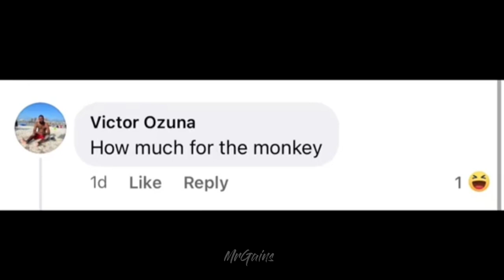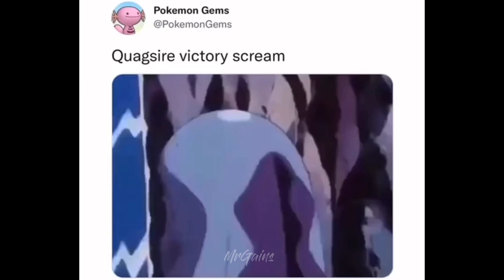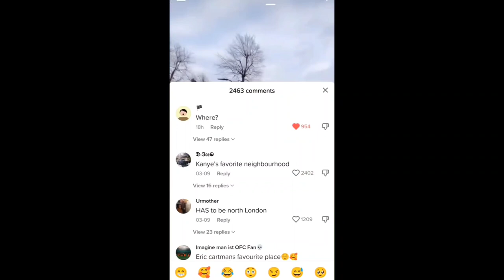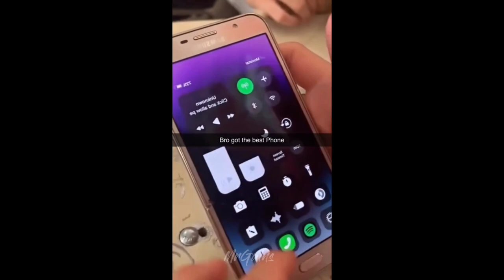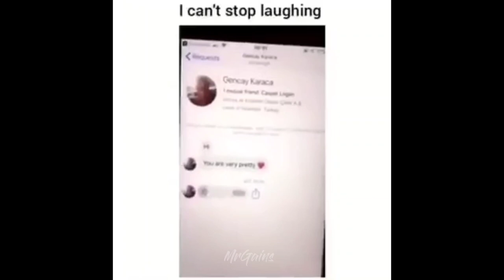offensive memes that if ylyl v25